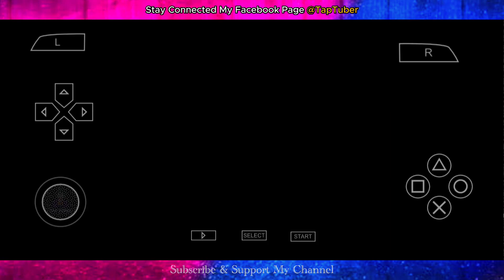Played WE14 Mobile Again in 2023 - Android Winning Eleven 2014 PSP Edition Tap Tuber